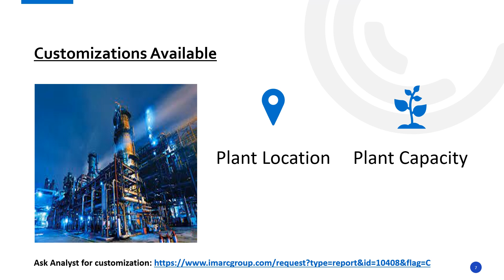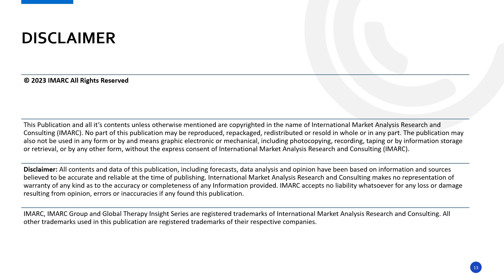Elderberry Processing Plant Project Report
IMARC Group's report titled " Elderberry Processing Plant Project Report 2024: Industry Trends, Plant Setup, Machinery, Raw Materials, Investment Opportunities, Cost and Revenue" provides a comprehensive guide for establishing a elderberry processing plant. The report covers various aspects, ranging from a broad market overview to intricate details like unit operations, raw material and utility requirements, infrastructure necessities, machinery requirements, manpower needs, packaging, and transportation requirements, and more.

Elderberries are the deep purple-black fruits of the elder tree, scientifically referred to as Sambucus nigra. These small, spherical berries form in clusters and are renowned for their flavorful combination of tartness and sweetness.

The global market for elderberries is experiencing robust growth, driven by increasing health consciousness among consumers who are actively seeking natural and plant-based remedies.

Market forecasts and industry analysis for biotechnology, advanced materials, pharmaceuticals, food and beverage, travel and tourism, nanotechnology and novel processing methods are at the top of the company's expertise.

IMARC Group
134 N 4th St. Brooklyn, NY 11249, USA